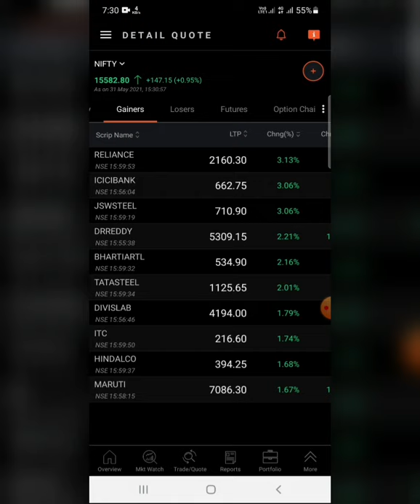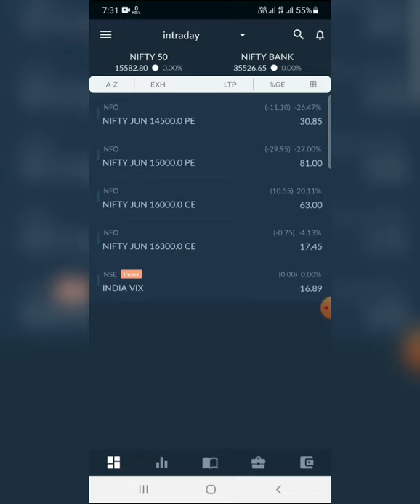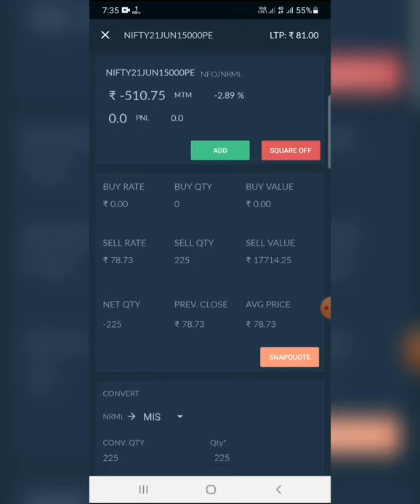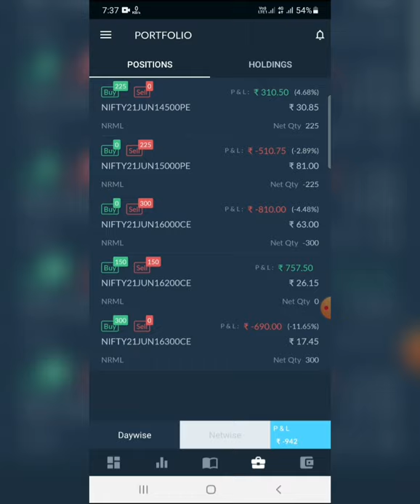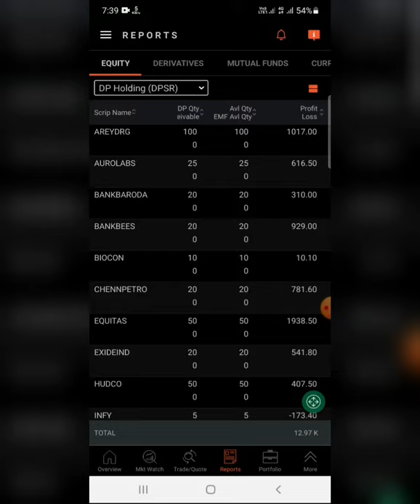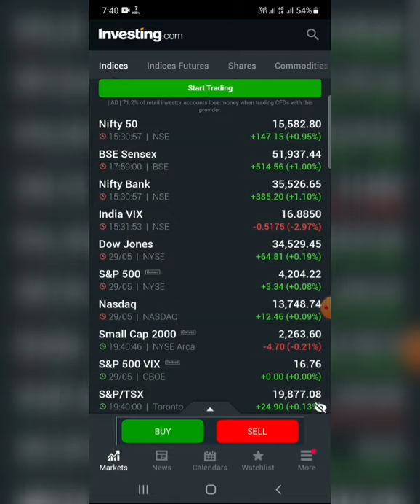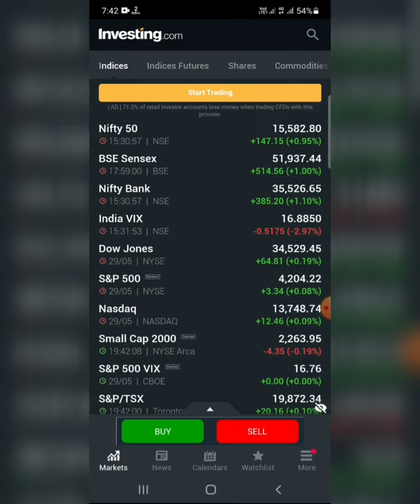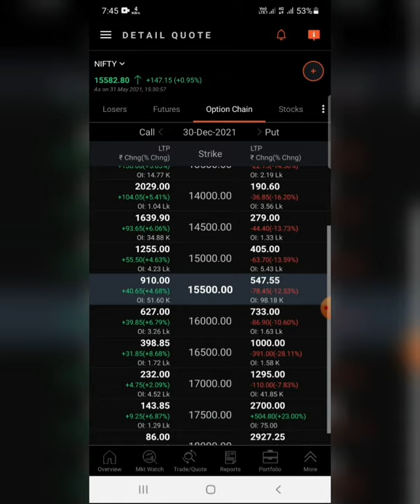Today (31.05.21) trades & vix how It's play & how to use nifty margin benefits in option selling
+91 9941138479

Option tricks
Intraday option methods
Option strategies
Intraday trading